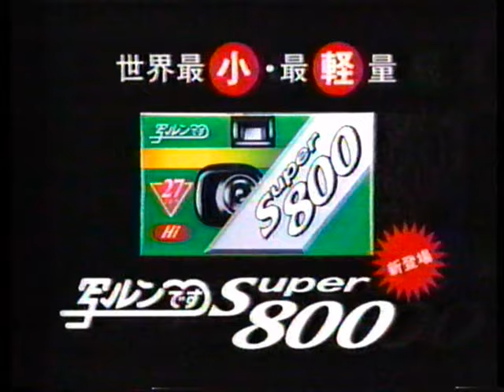1993年9月に流れていたCM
1､サントリーBOSS（矢沢永吉）
2､カネボウ、エフィーネレビュー（鈴木保奈美）
3､フジフィルム、写ルンです（デーモン小暮）
4､アートネイチャー、ライヴニューアグレス（ルー大柴、アルシンド）
全1分15秒